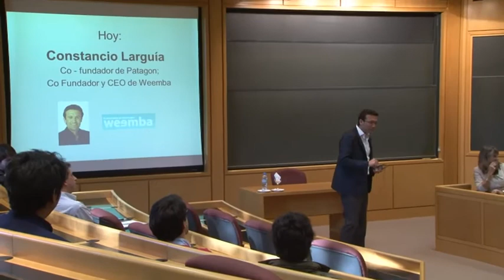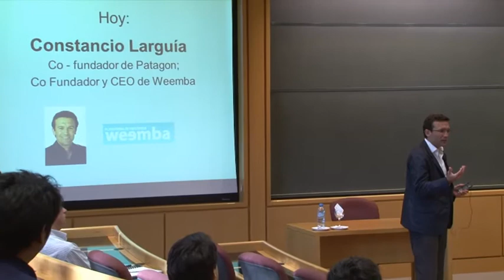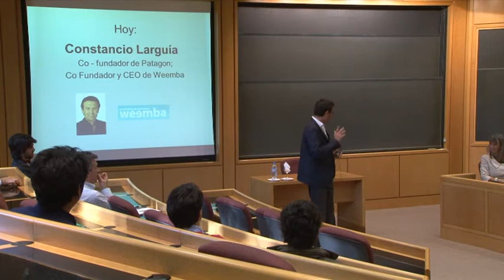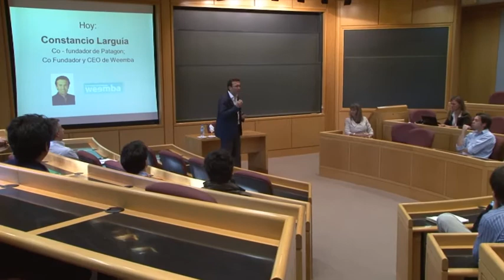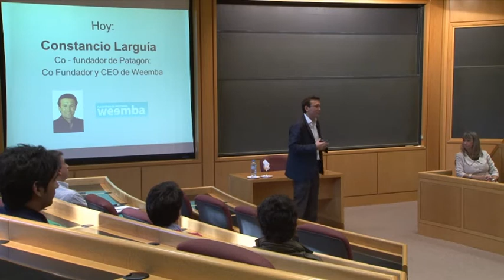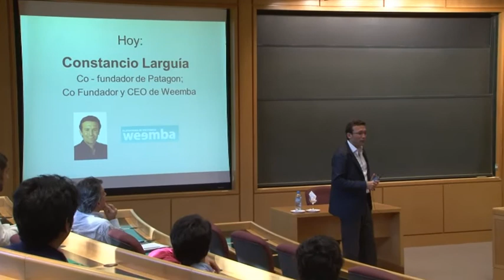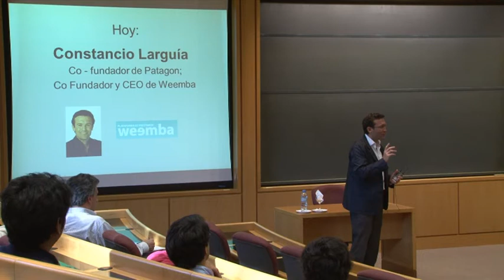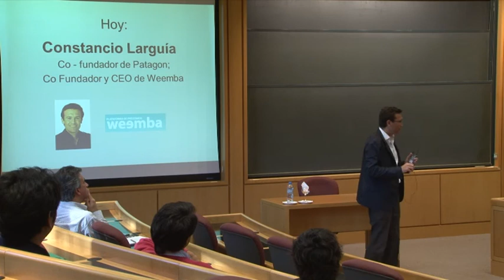Constancio Larguia | Weemba en IAE Business School | Parte 1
"Emprendedores en el 2050", conferencia de Constancio Larguia en IAE Business School, Universidad Austral, Pilar, Buenos Aires, Argentina, 27 de abril de 2011.